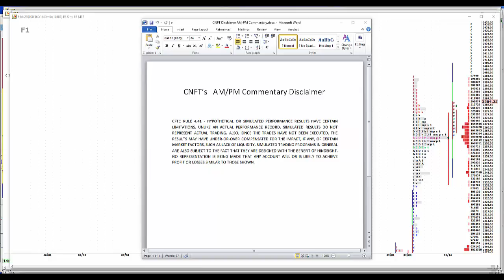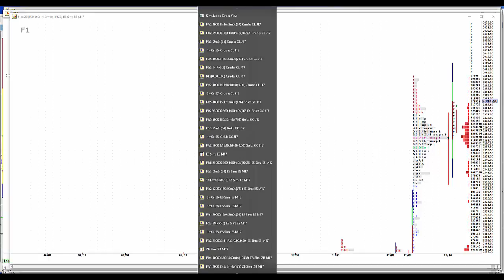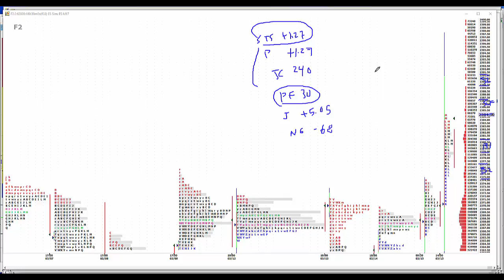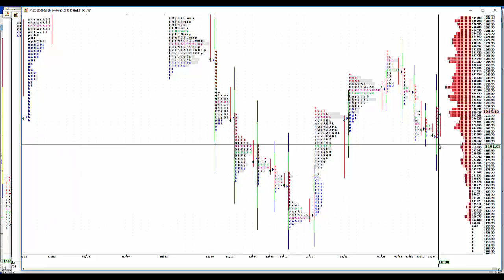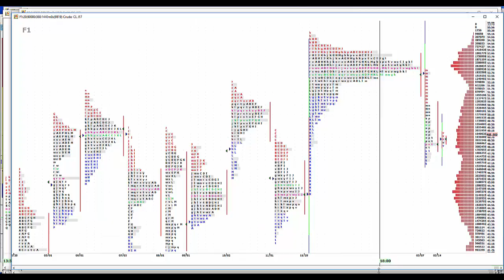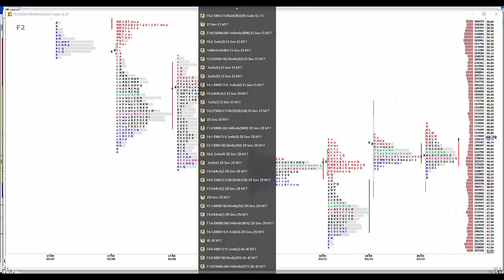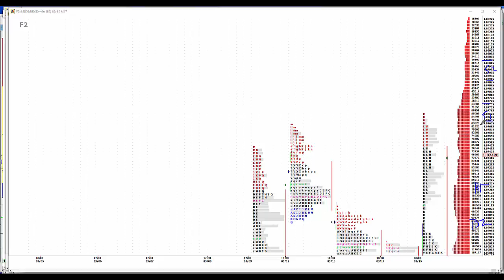3-15-17 CNFT PM Commentary